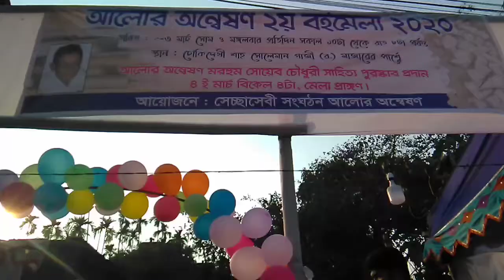আলোর অন্বেষণ বইমেলা সমাপনী অনুষ্টান, পুরস্কার বিতরণ ও মরহুম সোয়েব চৌধুরী সাহিত্য পুরস্কার প্রদান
About this video:

Hello everyone,I am Rumana Afrin (Youtuber/Ex & First Dj of Sylhet)
Thanks for watching my video,i'm from Sylhet,Bangladesh.I want to Represent my city (Sylhet) all over the world.That's all i want.I love making video on different topic,i love to eat,travel and shopping.So,whatever i do,wherever i go,i just turn on my camera & try to share it with my viewers.